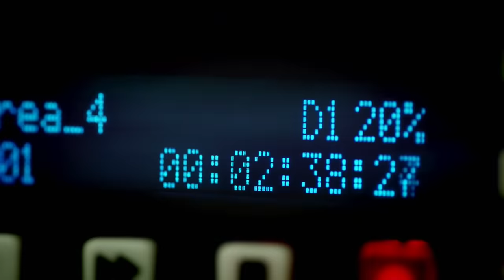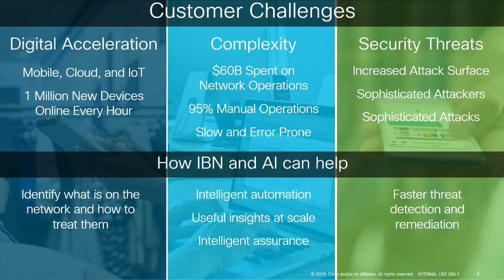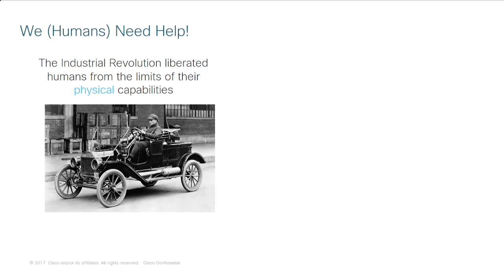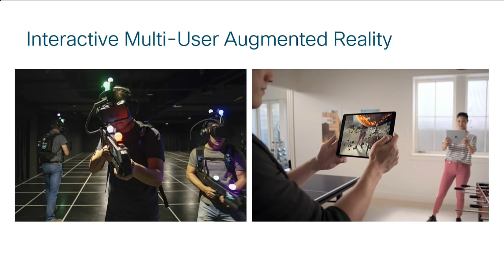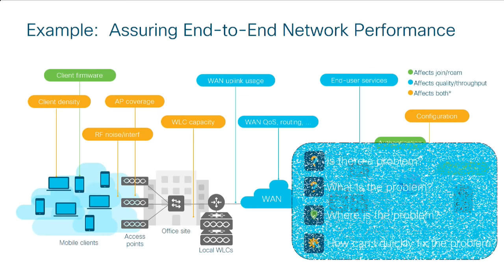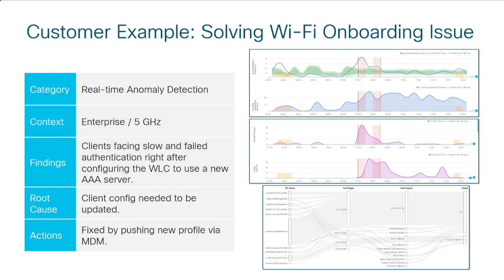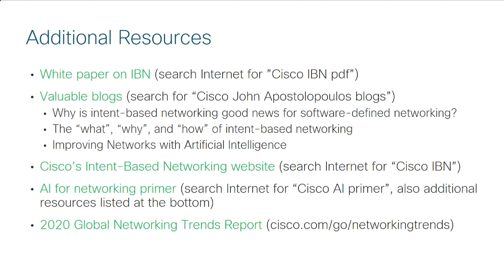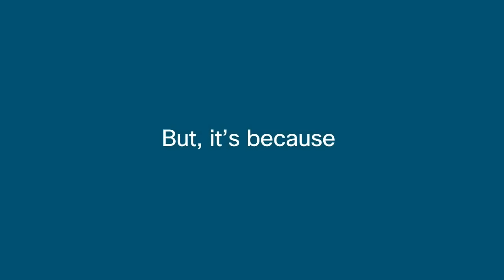Artificial Intelligence for Intent Based Networking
Join our live broadcast to hear directly from John Apostolopoulos, Cisco’s Chief Technology Officer for Enterprise Networking.